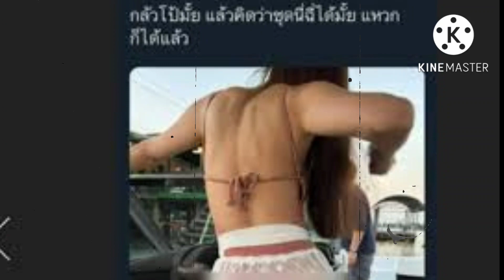Pegang Rahasia Kem@tian Tangmo Nida, Fotografer Diancam Tutup Mulut Kejadian di Speedboat?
Terkait foto punggung Tangmo Nida di atas speedboat, yang di klaim Sand adalah foto yang dia ambil sendiri itu, rupanya masih diragukan oleh sejumlah pihak.

Setelah Bird, kekasih Tangmo Nida memposting video sang artis saat mengenakan pakaian renang, yang membuat netizen semakin percaya bahwa itu pasti bukan Tangmo Nida.

Karena, bentuk bagian belakang tubuh Tangmo Nida yang jelas berbeda. Dimana, pada gambar terlihat bagian lengan lebih berotot kekar.